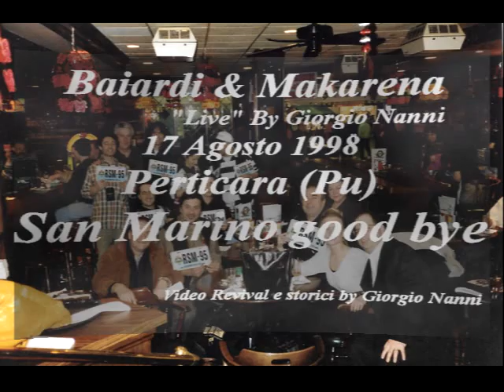GIORGIO NANNI “BAIARDI & Makarena”-1998-08-17/5-Perticara-San Marino good bye (Gusto e Sonia)